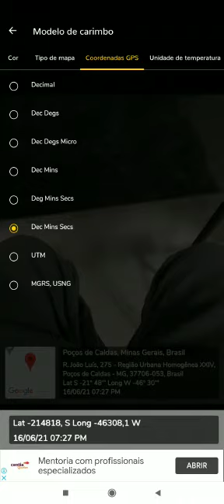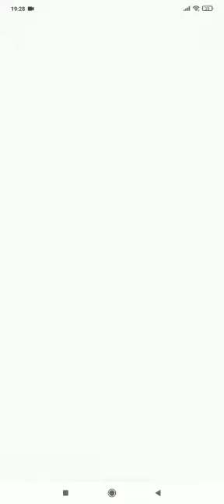app foto gps2